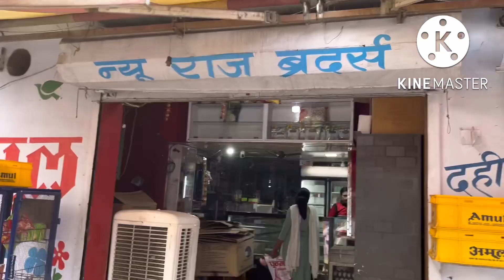Mai kyon manti hu laddu ko betta //bette ki tarah manaya birthday//jane puri sachaie!